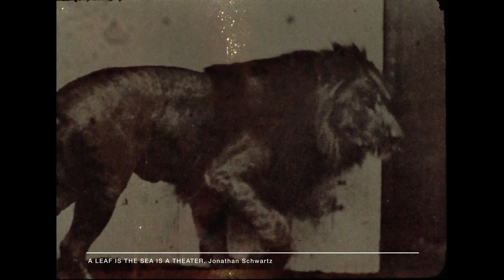Tráiler Retrospectiva Jonathan Schwartz PuntodeVista2019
Tráiler Retrospectiva Jonathan Schwartz en el Punto de Vista 2019.